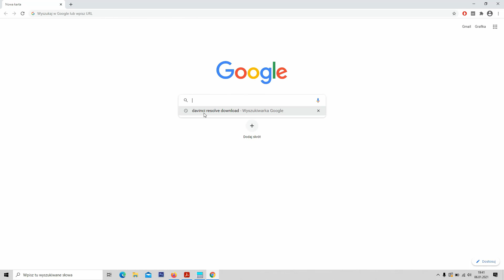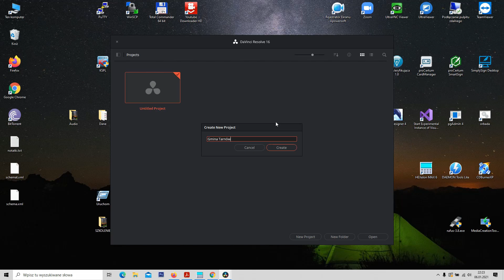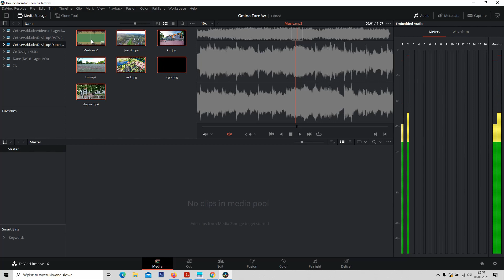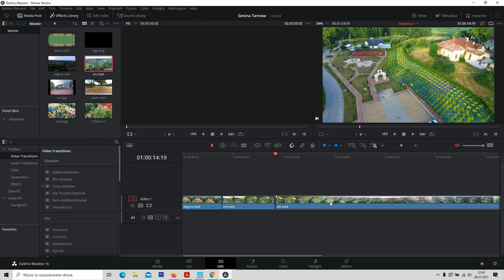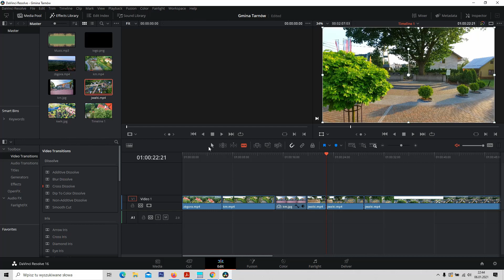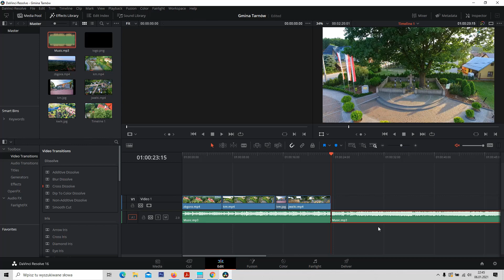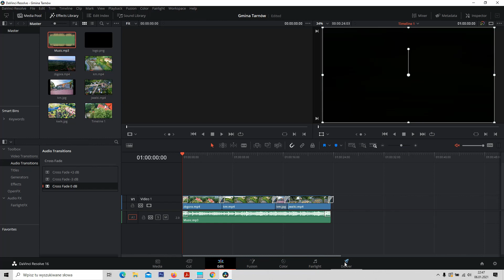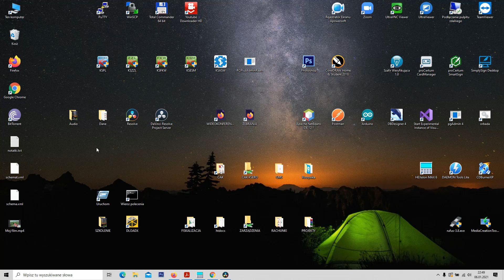Warsztat „Kręcimy film”